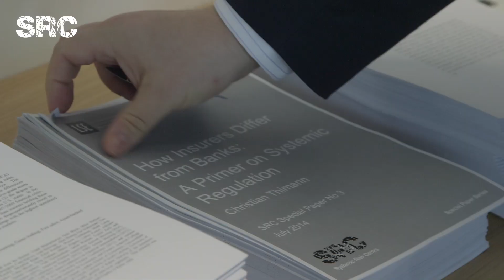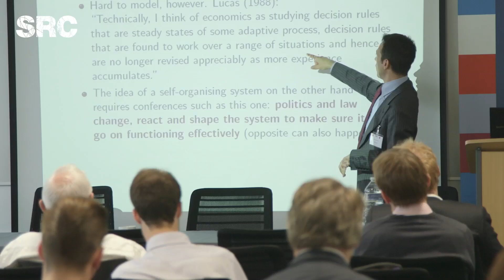Perspectives on Systemic Risk conference: Interview with Sebastian Mallaby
Sebastian Mallaby, Council of Foreign Relations and Visiting Senior Fellow, LSE, gives his views on systemic risk at the Perspectives on Systemic Risk conference on 16th October 2014